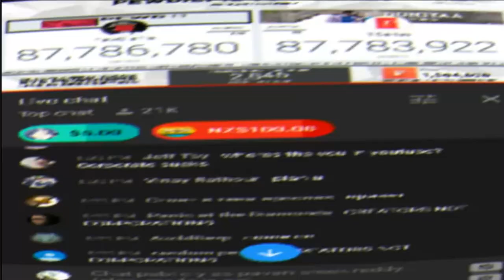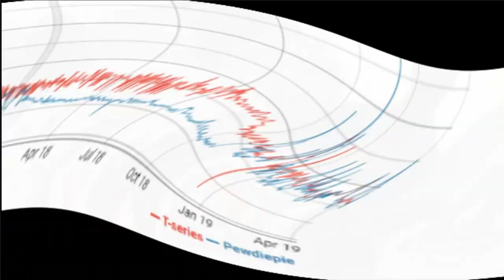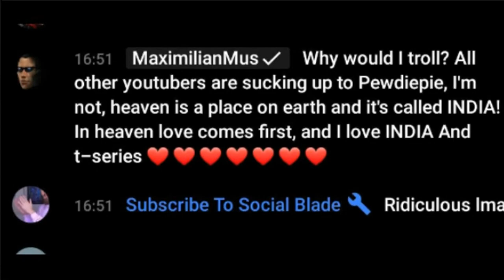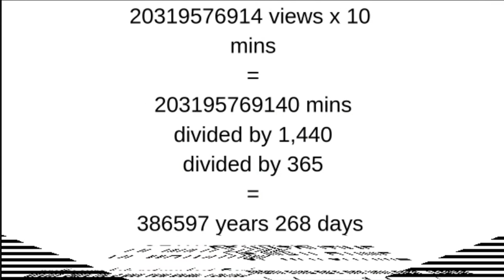PewDiePie Congratulations Parody: T-Series Dropped Back to Second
This is PewDiePie's Congratulations but with no swearing and hate speech. Enjoy!

Lyrics: T-Series! (Yeah!)
You finally beat Pewdiepie!
Indian style!
I know you congratulated India for this milestone.
Unfortunately, I just have to tell you…

You dropped back to second, because of Pewdie’s diss track.
Held your lead for five straight days, until April Fools came back.
You dropped back to second, but we’ll cut you some slack.
Cause you have over a billion people in your land.

You dropped back to second, but congratulations for holding your lead that climbed up to one hundred thousand. Yeah you lucked out, very nice, and all it took, were the Youtube routine audits that gave you a clear advantage.

The battle for number one against corporations. It all started with Mr. Beast buying out billboards. Then Pewds made his first diss track. It is called B***h Lasagna. It is his most viewed video at almost 200 million.

I’m certain that Pewdie’s army has gotten quite offensive, yeah. They’ve cyber-hacked the websites and used some sub bots to win the fight. But Pewdiepie is still ahead, even with Youtube’s audit checks. He’s even got Indians who support his channel so get wrecked.

But I’m sorry because T-Series has also done best. They fought back negativity from Pewd’s trollers to the rest. They have upholded “Pew Ki Pie”, “PENDUBHAI”, and “Bye Pewdiepie”. That is proof they are aggressive, so that equals both sides.

The battle still goes on. Who will prevail? The battle still goes on. Who will first reach 100 mil?

Now this battle’s not just on the web. It has gone political. The UK, Estonia, and even Elon Musk have joined the duel. Even though you’ve made Maximilian-Mus support your side, let me tell you India’s blue shirt kid supports PewDiePie!

He has even hosted meme review, which is a milestone. Pewds criticized Article 13 gaining the support of Europe. He even played Minecraft, Fortnite, and Roblox for hours, just to get people all over the world to sub to his channel!
Pewdiepie honestly doesn’t care about T-Series beating him, but he needs to rally his troops against invading corporations. Many Youtube creators have joined him in the fight, including Markiplier, Logan Paul, and Jacksepticeye.

T-Series should be glad about climbing up to number one, cause if it weren’t for the sub race they would globally be long gone. On March 27th, T-Series ended Pewd’s daily leading streak. But their celebration banner was too premature indeed!

Yeah, this is it. Pewds can’t forever hold his lead. Even he has posted vids exclaiming his loss to T-Series. All over the news there have been crimes filled with cancer, and they were motivated by a subscription to Kjellberg.

Despite his defamation, people have been on his side. After all, there’s no better creator in the world worth giving watch time. Except maybe T-Series, but it will be hard to decide, who is the real champion of Youtube, for life.

You could make a comeback, against Pewdie’s diss track.
Held your lead for five straight days, but you can gain it back.
You can jump to first place, and we’ll understand that.

The sub battle still goes on. Who will prevail? The sub battle still goes on. Who will first reach 100 mil?

Congratulations, T-Series!
The battle has just begun!
Who will be the first to reach 100 million?
And who will take over Youtube Music?